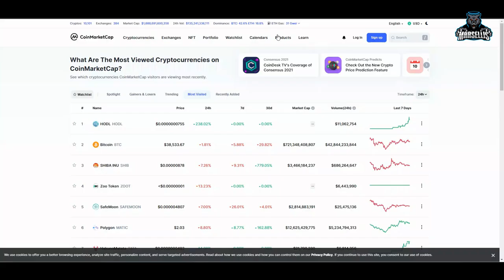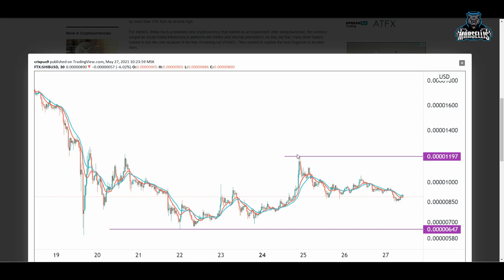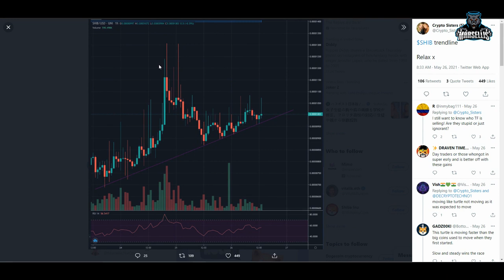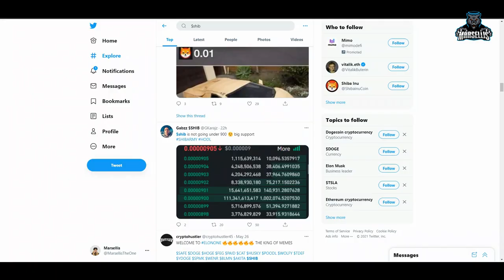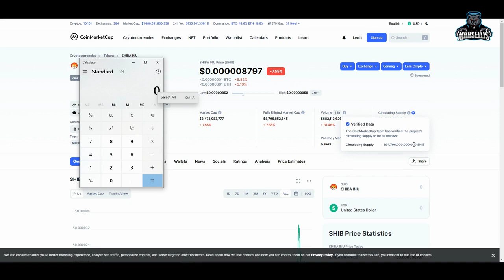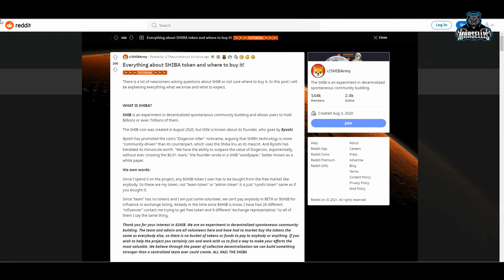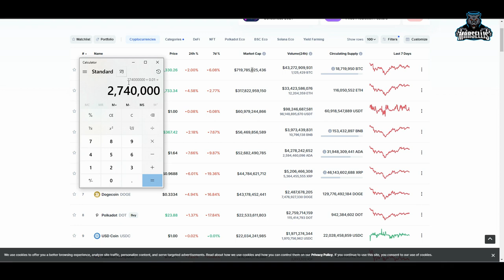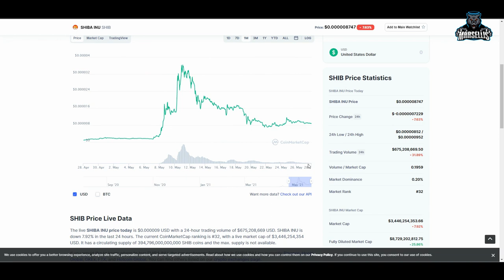SHIBA INU COIN PRICE PREDICTION 2025 | SHIB TO THE MOON 🚀